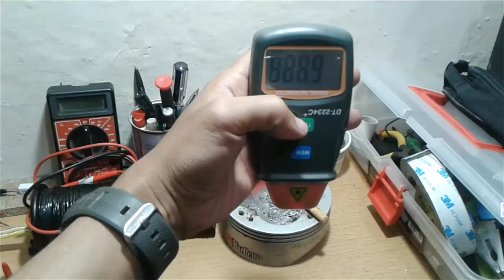Bedini motor generator 5 volt high RPM result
Percobaan berikutnya mama mengunakan arus  powerbank untuk mendapatkan output 2x lipat ..tp sedikit di bantu dengan converter..ternyata kecepatan putaran motor bedini sangat tinggi..

dari hasil percobaan tersebut, mama punya kesimpulan sebagai berikut :

1. Kecepatan tinggi memakan arus besar
2. Bisa dipakai buat ngecas power bank

Terimakasih